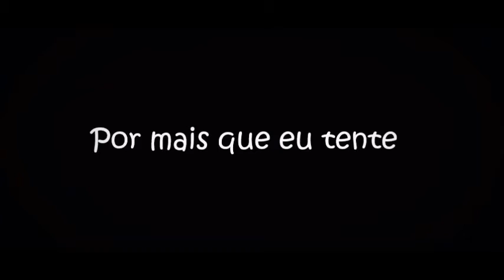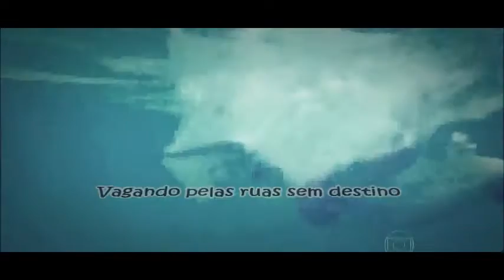Malhação20Anos Por mais que eu tente